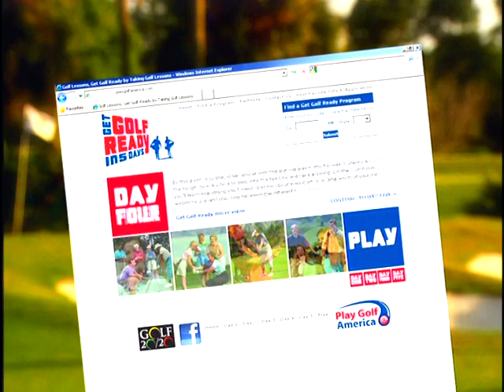Get Golf Ready in 5 Days, Play Golf America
Get Golf Ready Motivational Video with Allen Wronowski & Ted Bishop